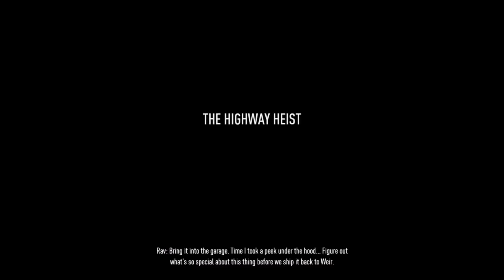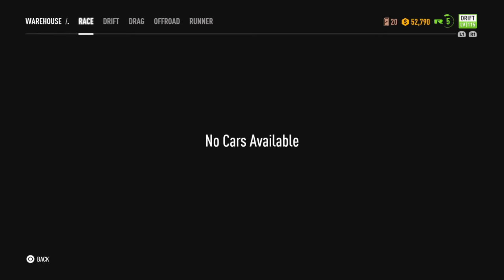PS4 Need for Speed Payback Stream